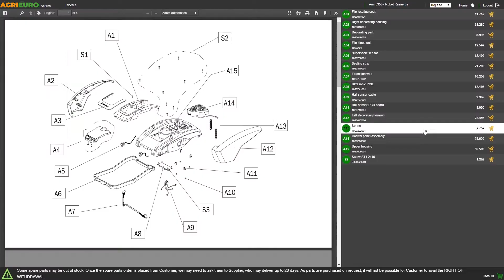Motosega da potatura Hyundai YS-2512: come funziona il prodotto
Come utilizzare la Motosega da potatura Hyundai YS-2512?

La Motosega da potatura Hyundai YS-2512 con barra 25 cm è uno strumento di taglio ideale per piccoli lavori di potatura e pensato per essere affidabile, facile da usare ed efficiente nel tipo di lavoro da svolgere.

Grazie al suo design compatto, ha un peso di soli 3,80 kg per 25x29x25, facile da utilizzare, versatile, semplice, affidabile.

Taglio professionale.

Dotato di una doppia maniglia per la presa che unita alla leggerezza del prodotto ( 3,5 Kg ) rende lo stesso utilizzabile anche per tempi più lunghi in maniera confortevole. Questo è avvantaggiato anche grazie a un sistema antivibrante che ne garantisce maggiore stabilità.

Molto richiesta da esperti del settore, quali operatore del verde, vivaisti, potatori professionisti, manutentori etc…

Proprio per la sua compattezza e la piccolezza nelle dimensioni, questa motosega Hyundai si rivela ottima per le potature di piante, rami (naturalmente anche belli spessi), cespugli, frasche, e alberi di piccolo calibro. Potrà andare a tagliare anche tronchi di piccolo diametro oppure di medio diametro ma intendiamoci: non è pensata per andare ad abbattere alberi o per andare a effettuare tagli di tronchi o pezzi di legname molto grandi.